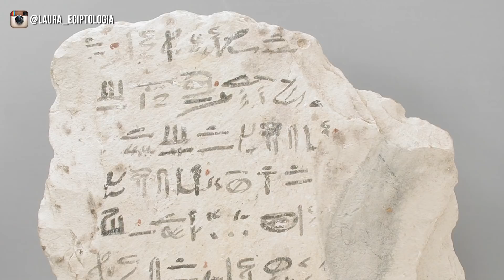TOP 5 Faraones importantes y OLVIDADOS por los medios | Laura Egiptología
📚LECTURAS RECOMENDADAS:
👉 Historia del Antiguo Egipto
👉 Historia del Egipto faraónico
👉 Auge y caída del antiguo Egipto

Este vídeo y en definitiva este canal tiene el propósito principal de divulgar y dar a conocer al gran público la impresionante cultura egipcia. Para adaptarse a un público variado y procedente de diferentes historiales sociales y culturales, se mantiene un estilo relajado y se evitan tecnicismos que pueden resultar tediosos o abrumadores. Se ruega comprensión.